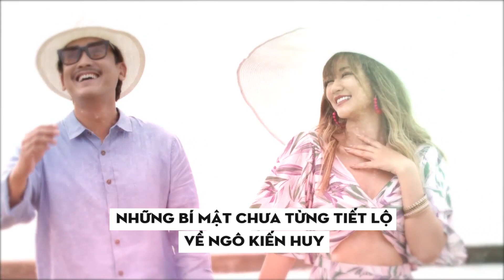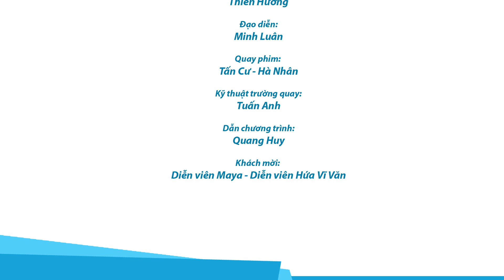GIAO LƯU: MAYA VÀ HỨA VĨ VĂN TIẾT LỘ NHỮNG BÍ MẬT 'ĐỘNG TRỜI' VỀ NGÔ KIẾN HUY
Cùng theo dõi đôi bạn thân Maya và Hứa Vĩ Văn tiết lộ hậu trường bộ phim "Em là của em" lẫn mối quan hệ của họ ngoài đời và đặc biệt là những bí mật "động trời" về anh chàng Ngô Kiến Huy!